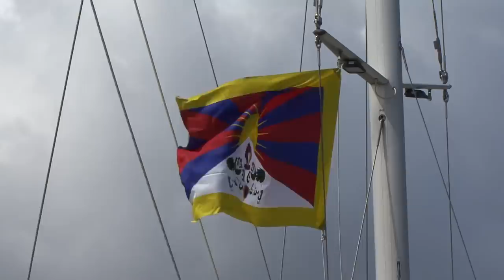IRIS Promotional Video Watchet Harbour